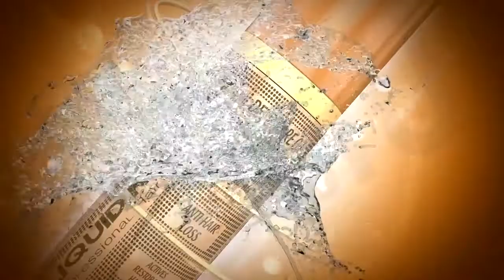CİLTTE KEPEKLENME - KEPEKLER İÇİN ÇÖZÜM - KEPEKLENME İÇİN BİTKİSEL ÇÖZÜM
Kepek çözümü, kepek nasıl geçer kadın, kepek nasıl oluşur, kepek nedir, kepek şampuanı, kepek nasıl gider kesin çözüm, kepek nasıl geçer doğal yöntemler, saçtaki kepek nasıl giderilir bitkisel, kepekli saç için, kepekli saç derisi, kepekli saç bakımı, kepekli saç için şampuan, kepekli saç ekşi, kepekli saç derisine ne iyi gelir, kepekli saç iyi midir?

Saç kepeği nedir, kepekli saç derisi, kepekli saç nasıl temizlenir, kepek kaşıntı saç dökülmesi, kepekli saç bakımı, saç kepek sorunu, kepekli saç derisi tedavisi, kepekli saçlar için maske suna Dumankaya, kepekli saçlar için hangi şampuan, kepek şampuanı saç rengini açar mı?